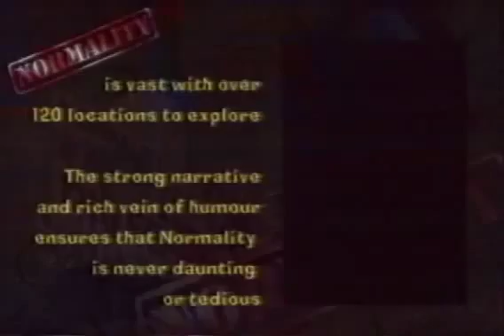Normality Trailer 1996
Description:
A sinister force now controls the city of Neutropolis. A once-thriving city full of beauty and light, Neutropolis has been reduced to a a stagnant pit of apathy. As Kent Knutson, a shameless dreamer and one of Neutropolis' most awkward citizens, you have been imprisoned for a week and are now under home arrest for that most sinister of crimes: whistling in public. You must get out of your home and explore the vast city of Neutropolis and solve the riddle of a nation’s apathy. Point and click with the unique voodoo doll interface and be rewarded by motion capture sequences as you gather clues and solve puzzles. Chuckle at the bizarre plot and chew carpet while your brain wraps itself around puzzles that are greater than the sum of their parts. If you manage to understand the mystery that shrouds Neutropolis, you're only halfway there...
Why is the city so controlled? Why does the most successful company in town make furniture? Why can't penguins fly? Who is Brian Deluge? How can you solve the riddle of the mystery of the clue of the puzzle that shrouds Neutropolis?
Explore the incredibly detailed city of Neutropolis that is anything but a normal place
Amble freely through unique and surreal locations made with impressive attention to detail
Challenging puzzles with multiple and sometimes twisted and bizarre, solutions